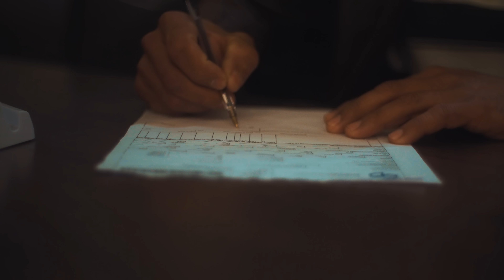Ivan do Piseiro - Esquece (Love Funk) Kotim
Ano 2022